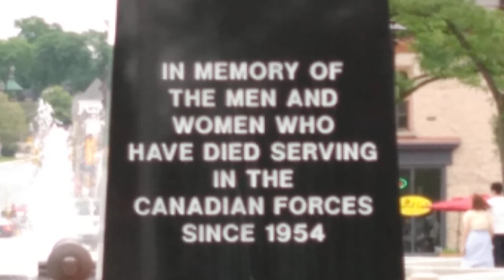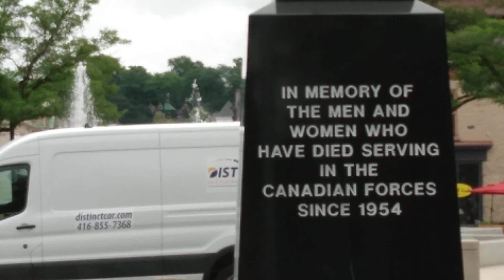July 12, 2021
Black Obelisk Appeàrs overnight